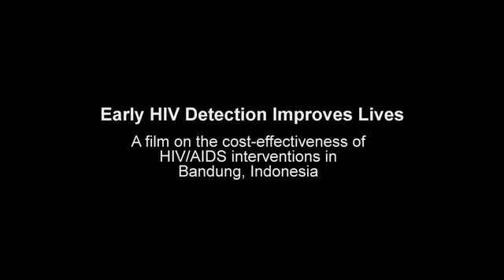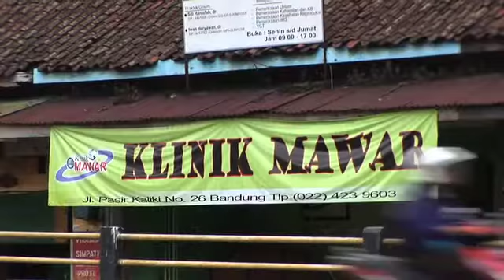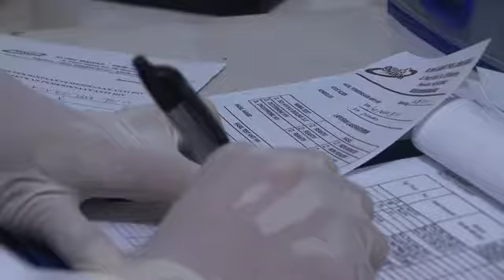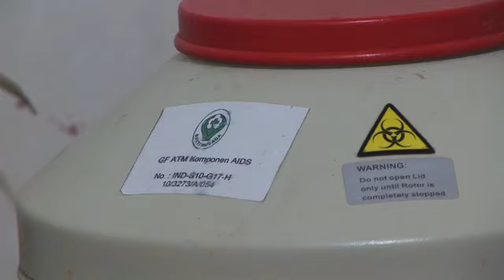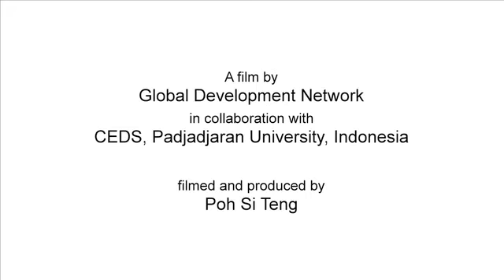GDN -- Early HIV Detection in West Java, Indonesia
Early HIV detection improving lives in West Java, Indonesia;
A film on the cost-effectiveness of HIV/AIDS interventions in Bandung, Indonesia by Global Development Network in collaboration with CEDS, Padjadjaran University, Indonesia.
(Filmed and produced by Poh Si Teng)